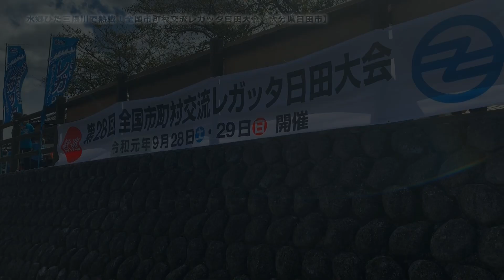【大分県日田市】水郷ひた三隈川で熱戦！全国市町村交流レガッタ日田大会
第28回全国市町村交流レガッタ日田大会が、令和元年9月28日に三隈川特設会場で開催されました。
　ボート競技の普及と交流を目的に全国32自治体が持ち回りで開催し、日田市では今回初めて行われました。
　全国から約1,000人のクルーが「水郷ひた三隈川」に集結し、白熱したレースを展開しました。